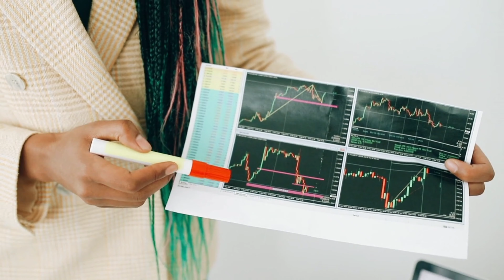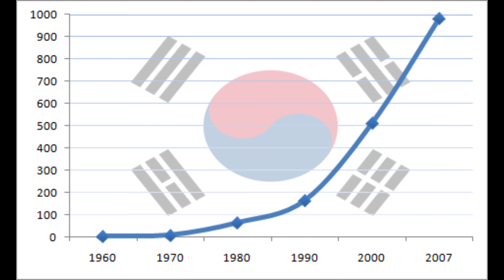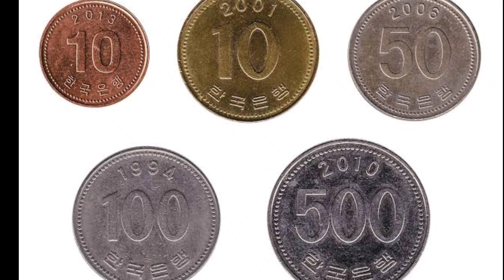ये देश में सुंदर लडकीयो से भरा पडा है || South korea Secret of beauty || South Korea full Biography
my instagram link you can message